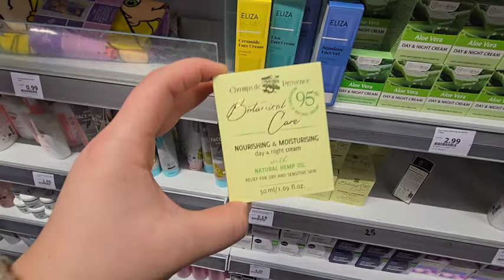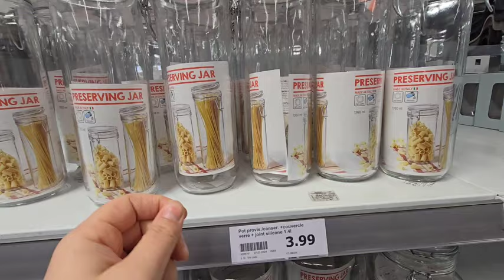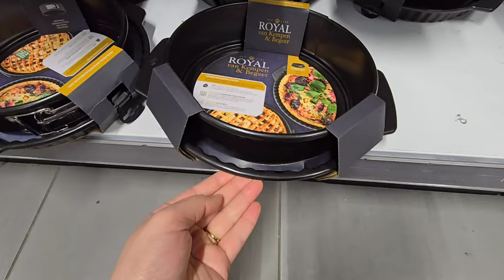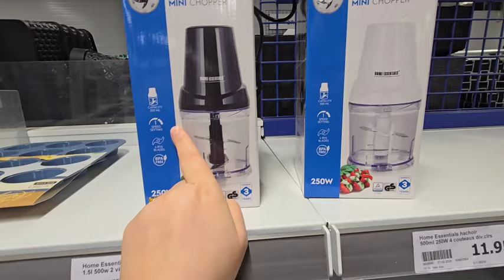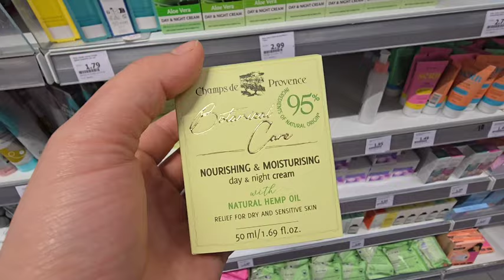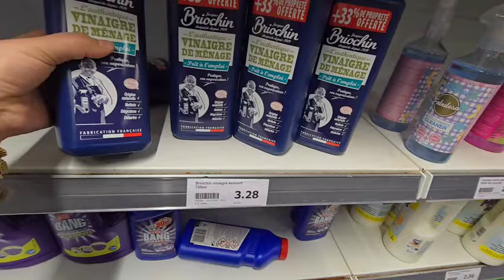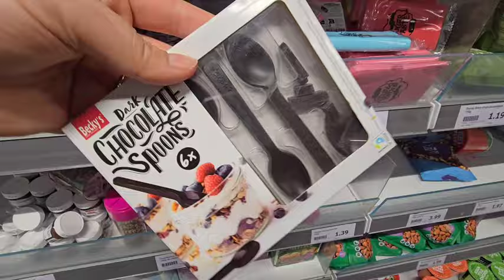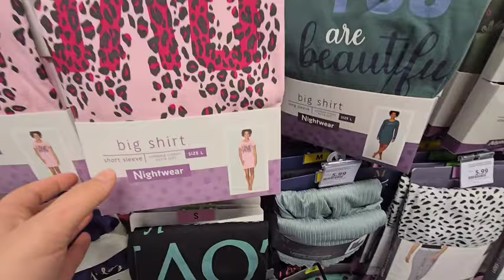البنات طيرو اكسيون خودوها🏃‍♀️واخيرا جابوها الرمضان الكريم 🌙احسن مجربت👌بذور الشيا أواني راقية